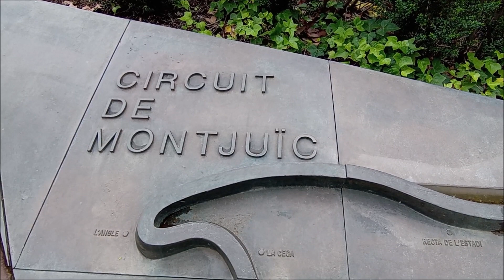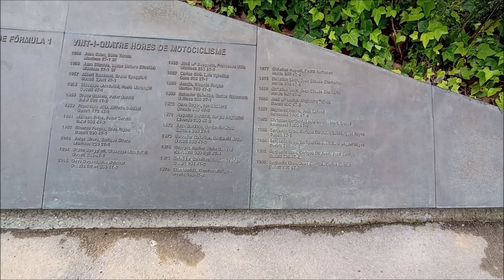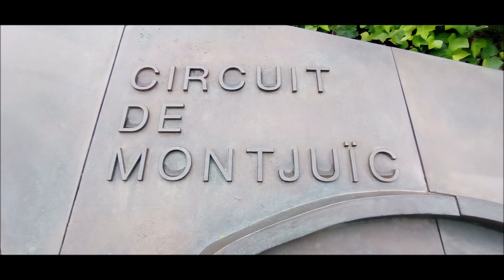HOMENATGE AL CIRCUIT DE MONTJUÏC, d'ENRIC SATUÉ 23 04 2024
HOMENATGE AL CIRCUIT DE MONTJUÏC, d'ENRIC SATUÉ

Al costat del Museu Olímpic es va instal·lar l'Homenatge al Circuit de Montjuïc, circuit urbà on van fer-se curses del Gran Premi d'Espanya de Formula 1 i les 24 hores motociclisme de Montjuïc fins el seu tancament cap a l'any 1986, degut a problemes de seguretat i a la construcció del Circuit de Montmeló. Aquesta obra és creació d'Enric Satué, autor també del Passeig de la Fama de l'Esport, entre el Museu Olímpic i l'Estadi Olímpic Lluís Companys. En aquesta placa hi ha una llista dels guanyadors d'ambdues competicions en els anys que el Circuit de Montjuïc va estar en servei.
Junto al Museo Olímpico se instaló el Homenaje al Circuito de Montjuïc, circuito urbano donde se realizaron carreras del Gran Premio de España de Formula 1 y las 24 horas motociclismo de Montjuïc hasta su cierre hacia el año 1986, debido a problemas de seguridad y a la construcción del Circuit de Montmeló. Esta obra es creación de Enric Satué, autor también del Paseo de la Fama del Deporte, entre el Museu Olímpic y el Estadi Olímpic Lluís Companys. En esta placa existe una lista de los ganadores de ambas competiciones en los años que el Circuito de Montjuïc estuvo en servicio.